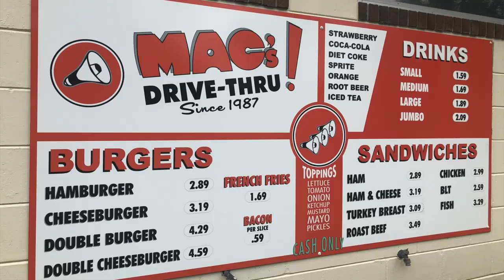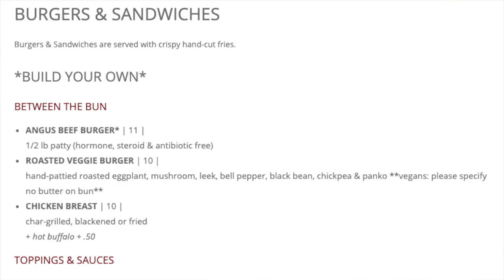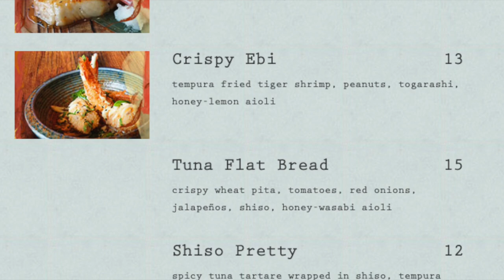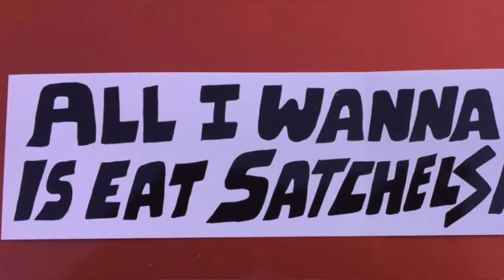Best places to eat in Gainesville Florida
This video covers the best places to eat in Gainesville Florida! But don't miss bonus #6. Gainesville has many great places to eat and I'll take you around to see some of the most popular ones!

Donavan Arnold
REALTOR®

Momentum Realty